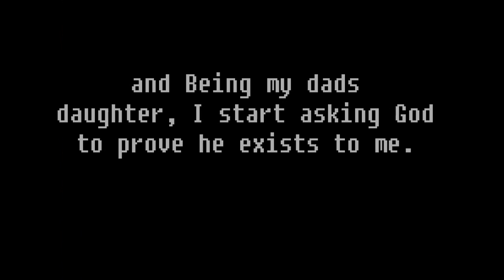church curtains moving!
sat in the church putting stuff up for the disco, all on me own,  curtains just started moving.